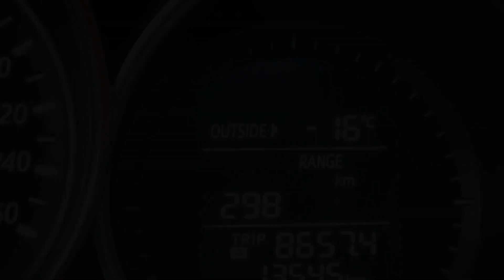RC Vaterra Slickrock - Freezing Trailing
Today was very but very cold, -16C and wind chill made it a real feel of -23C so was a short run. Batteries drain very fast plus hands freeze in a sec but still a good run.
Shot with Fuji XP 70